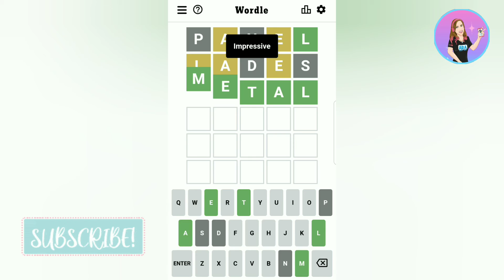Wordle - May 14, 2022 #328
Créditos/Credits:
Música/Music: Balloon